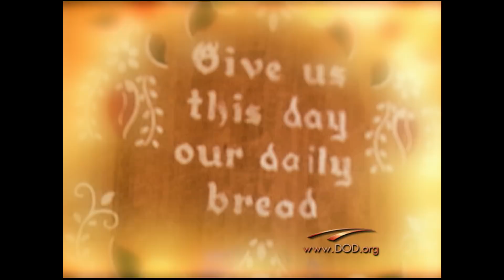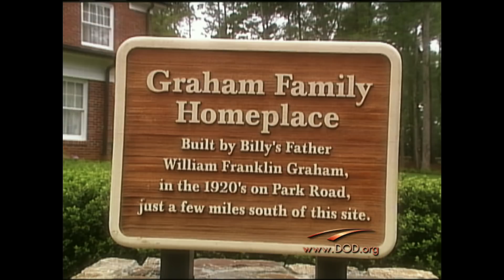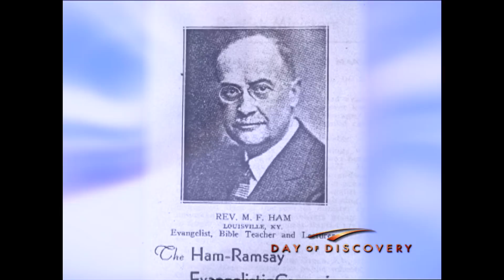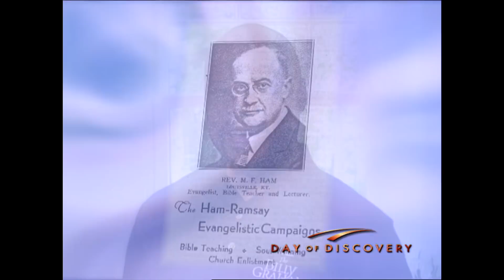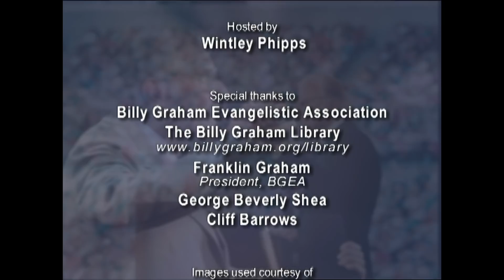Billy Graham Tribute - "Lord, I'm Yours"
Join us as we explore the life of one of God’s faithful servants, Billy Graham. Hear about his humble beginnings on a small North Carolina farm and how God called him as a young boy to spread the good news of salvation all around the world.